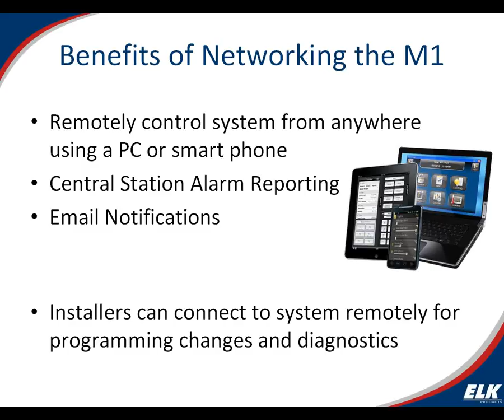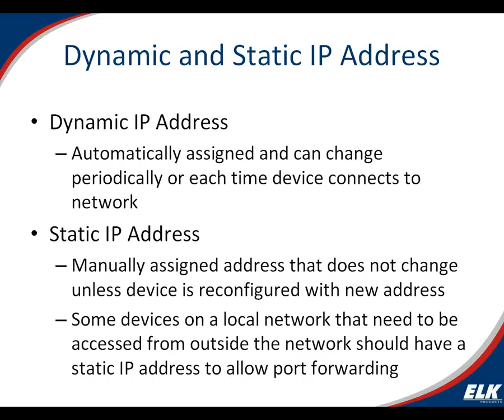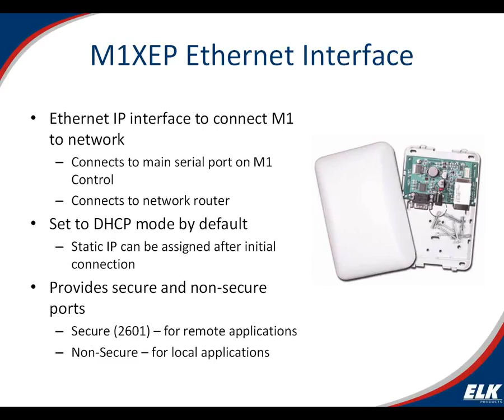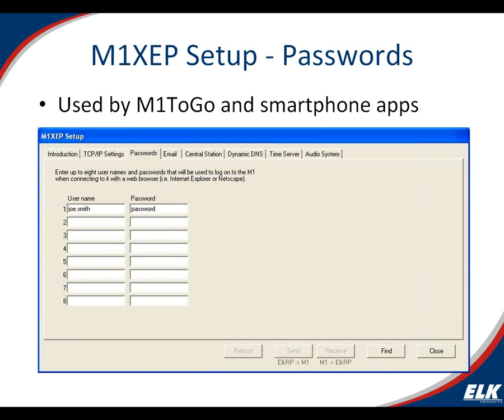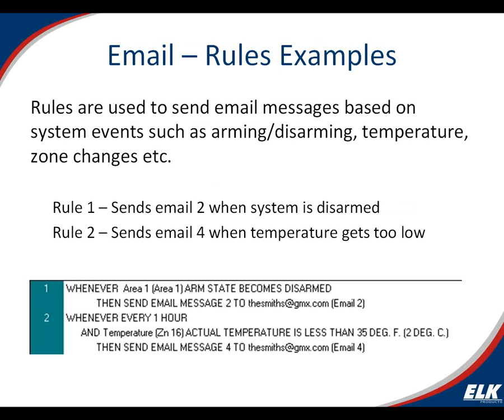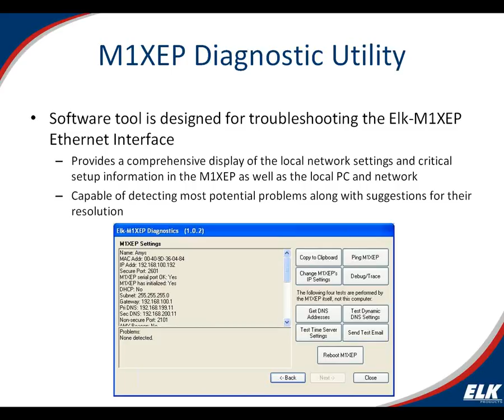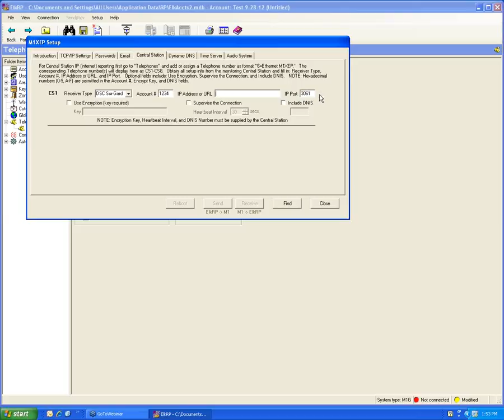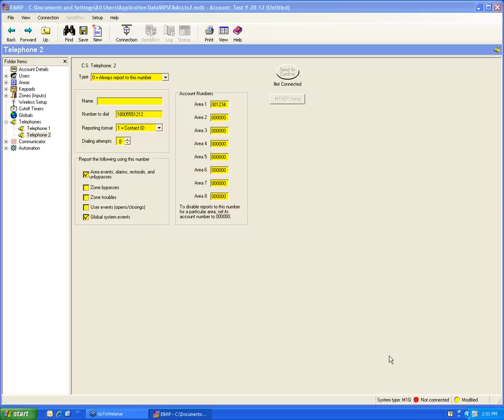An IP Guide to Integrated Control with M1 - Webinar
This webinar is designed for an installer/integrator who wants to learn more about the IP functionality of the M1 in order to enable remote services such as apps, email notifications, IP central station reporting and remote programming.